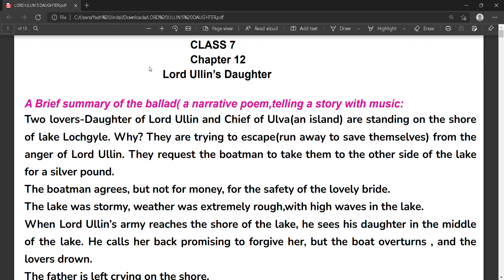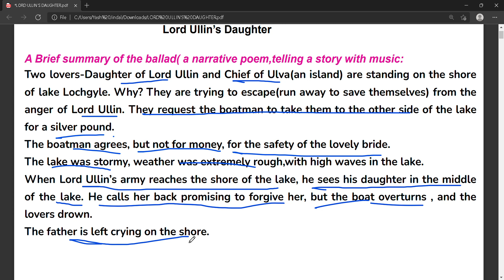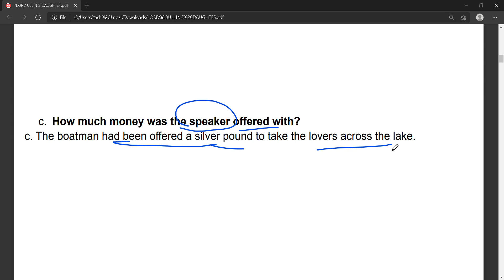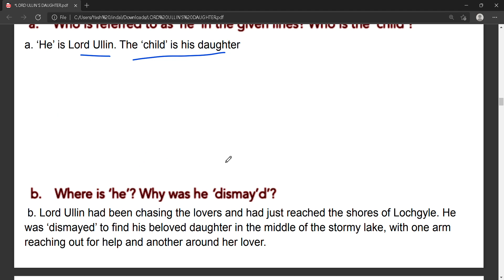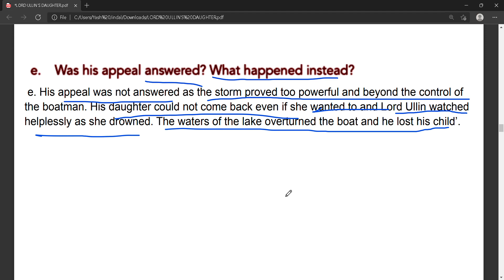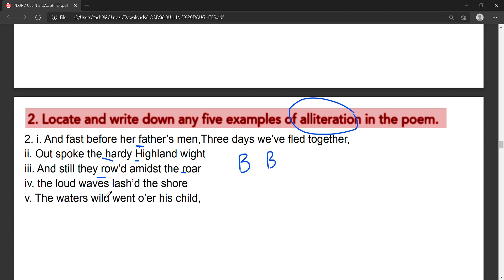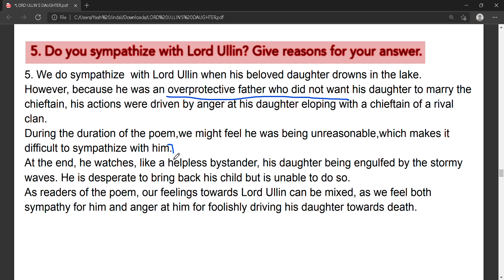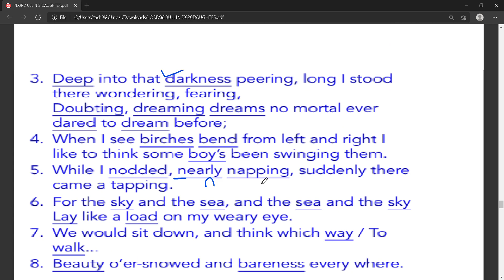Lord Ullin's Daughter Summary | Q/ans | Class 7 | Quick watch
show some love on the channel!